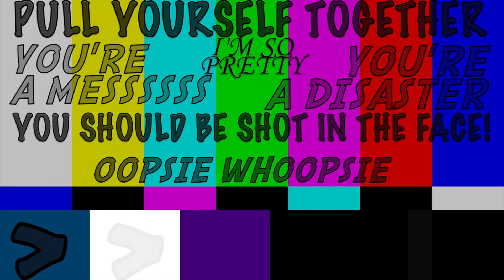DEAR FRIENDS WHO DON'T TEXT BACK!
People who don't text back. DRIVE ME BANANAS :(

Be STRONG, be BRAVE and always remember to LAUGH A LITTLE :)